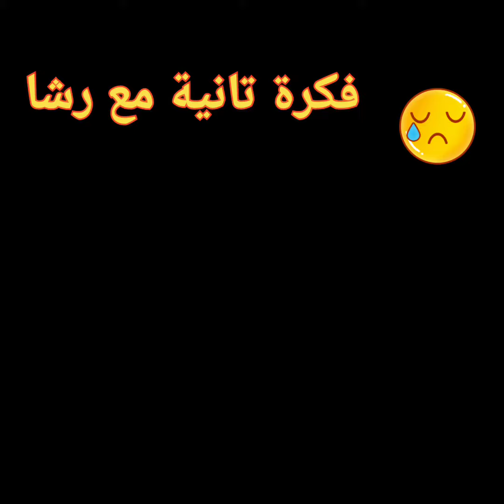الكاظمي يوجه بالتحقيق في مستشفى "ابن الخطيب" العراق بغداد